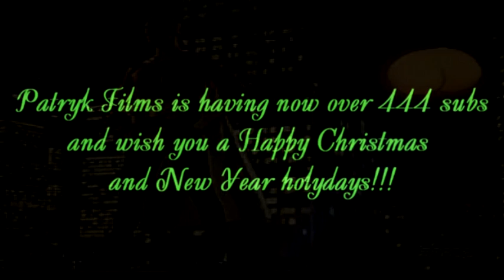Macintosh Plus - ライブラリ [Library] (444 subs MV)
[The call of a Chet the Buttcheeks hero]
Patryk Films cheers for 444 subs at youtube channel and wish you a lot of happy new year holydays!

A music video tribute - track library from digital album Floral Shoppe, released in 2012.

Video: Weird Sience (season 3, episode 4: Rock Hard Chet) [1986], my own mouth footage [2013]
Video and audio edit: Patryk Ludamage [2013]